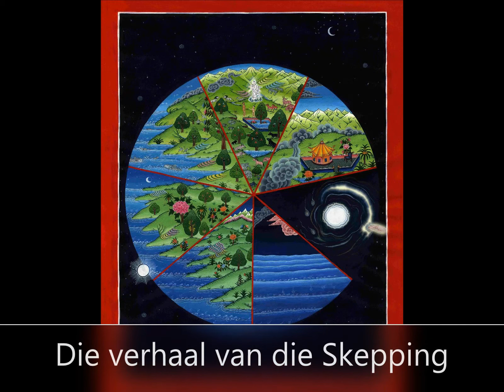Gesprek met Alfred en Leonie van Indië.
Alfred en Leonie Smith wat tans in Indië woon. Hulle doen tans 'n baie opwindende en uitdagende werk onder Tibetaanse Buddhiste . (die oop deur is self 'n Wonderwerk!)
Luister na hulle interessante ervarings en die nuwe uitdagings en meer oop deure wat hulle daar het.
Dis opwindend wat daar gebeur en geloofsversterkend om daarna te luister.
Deel die video gerus ook vriende wat sou belangstel.

* Kontak Alfred & Leonie by...

*Om hulle as finansiële vennote te ondersteun...
Bankbesonderhede: AE Smith
Takkode: 155605